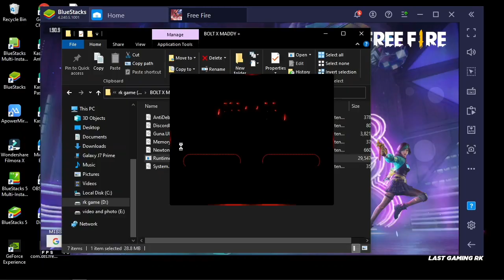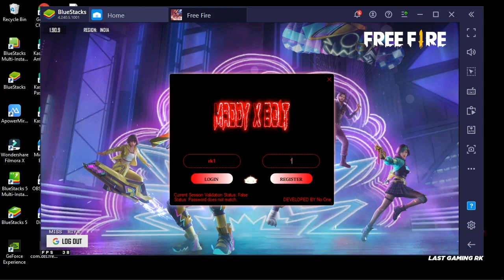NO Recoil AIMLOK + 𝑨𝑰𝑴𝑩𝑶𝑻 PANEL REGEDIT FUlL ANTIBAN 100% FREE FREE FIRE CRACKED FFH4X PARA PC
@LAST GAMING RK

@NLO_FF 4761
@LeGit Vn
For every emulator
ALOK FIXED
@MON Z
@TOIREOX 777

Free Fire PREMIUM MOBILE REGEDIT Gameplay | Free Fire Antiban Regedit |

All video and edited audio credits:

Regedit Anti Ban or Wot??⚡⚡

Free Fire Vip Aimbot Regedit For PC ‼️ Auto Headshot Regedit🔰

Regedit Free Fire Headshot Best Panel Hack Free Fire | Free Fire Headshot App | Mobile Regedit Free Fire

Regedit Free Fire Headshot Best Panel Hack Free Fire Max | Free Fire Headshot App | Mobile Regedit

headshot app
how to use regedit in free fire mobile
headshot hack
regedit
mobile regedit ff
regedit white444
panel hack free fire
ff regedit mobile
regedit mobile
free fire regedit mobile
free fire hack app
ff headshot app
panel ff
macro free fire
ff panel
regedit mobile ff
auto headshot app
headshot hack app
regedit ff
mobile regedit
one tap headshot app
headshot app free fire
free fire regedit
free fire headshot
how to use macro in free fire mobile
macro ff
regedit free fire max mobile
headshot apps
regedit free fire android
free fire headshot apps
free fire mobile regedit
auto headshot
regedit free fire in mobile
regedit in mobile
free fire max headshot app
regedit free fire mobile apk
merox ff
headshot hack free fire
ff hack
free fire headshot hack apps
ff mobile regedit
headshot hack
regedit
ff hack
panel ff
headshot app
panel
panel free fire
regedit mobile
how to use panel in free fire
ff panel
free fire headshot
panel ff mobile
regedit ff
spg vip panel
hack ff
panel for free fire
regedit white444
hack free fire headshot
mobile regedit ff
free fire regedit
headshot hack app
paid hack free fire
panel hack
free fire max headshot hackk